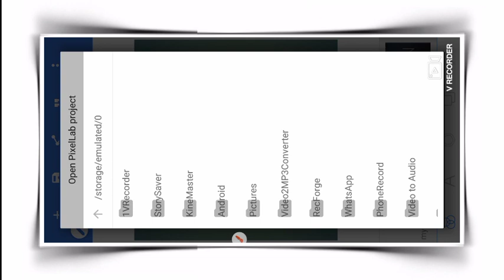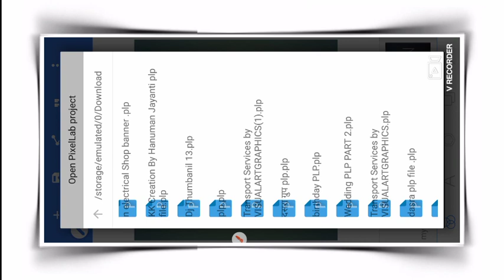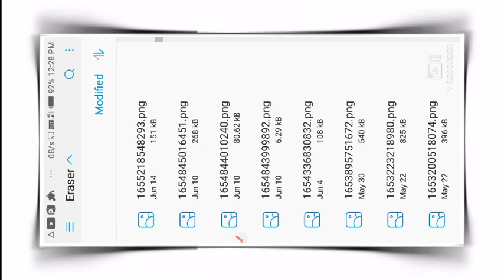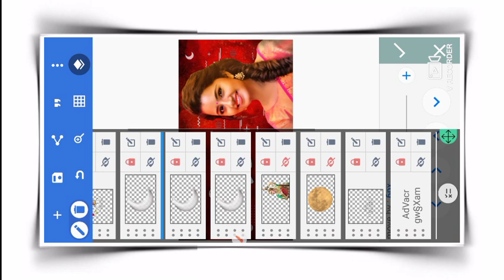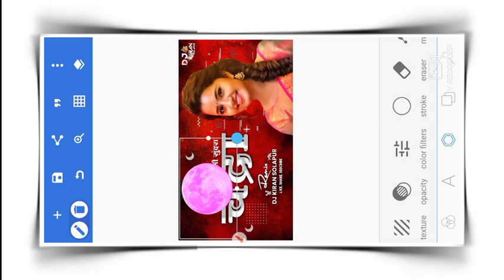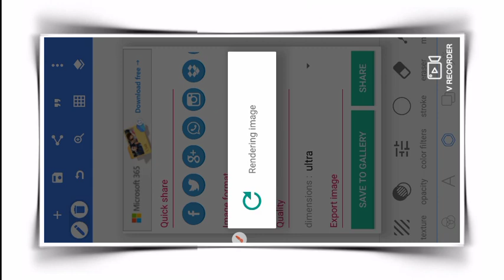How To Make Dj Thumbnail editing In Pixellab Plp l Dj Thumbanil Kaise Banaye l Free Thumbnail plp